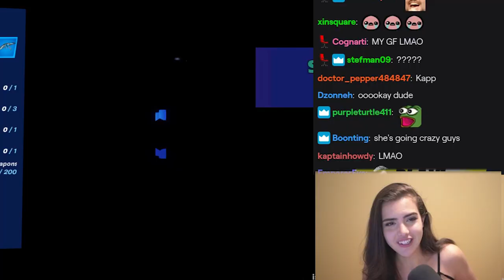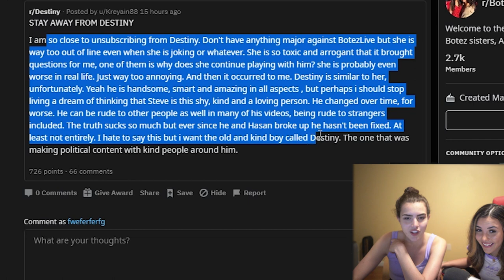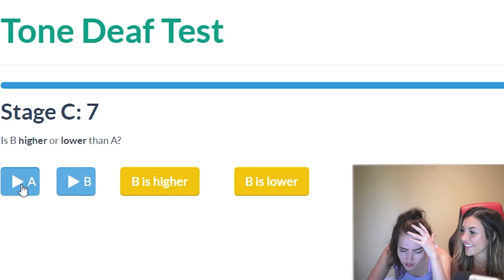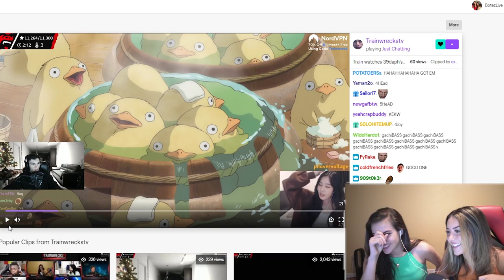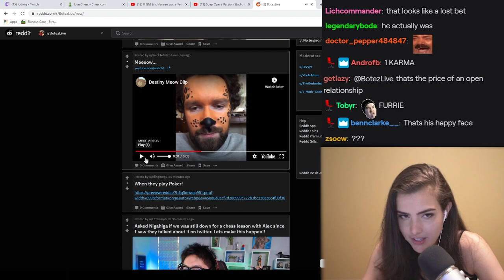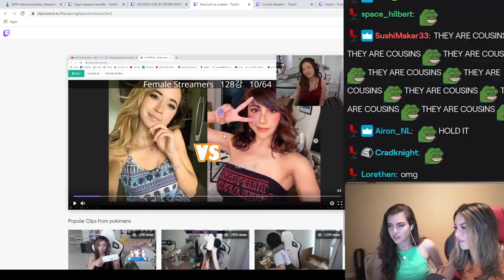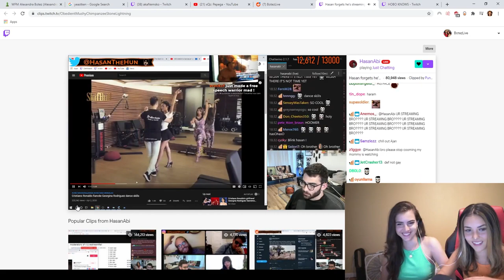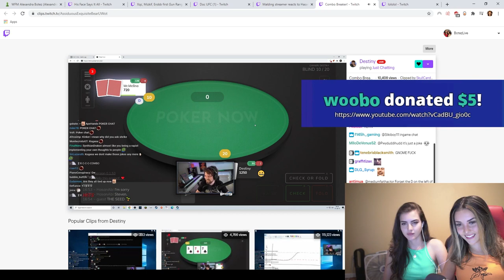Botez Sisters MOST VIEWED Twitch Clips #7